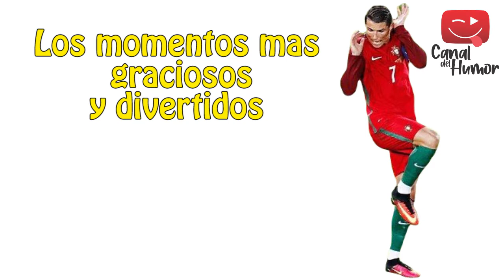Cristiano Ronaldo Momentos Divertidos 😂⚽️ | Los momentos más graciosos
El Canal del Humor en Español es un canal de YouTube dirigido a jóvenes mayores de 16 años y adultos con contenidos graciosos de videos subtitulados de series, peliculas, momentos y escenas de stand up comedy, o de comediantes de todo el mundo para audiencia hispana, latina en español.

Nuestra programación ofrece contenidos importantes para ti porque te permiten mantenerte informados de las últimas tendencias de Ias redes sociales, te brindan entretenimiento relacionado con la vida e historias de tus ídolos y te ayudan a aprender sobre temas que a tu edad te interesa conocer